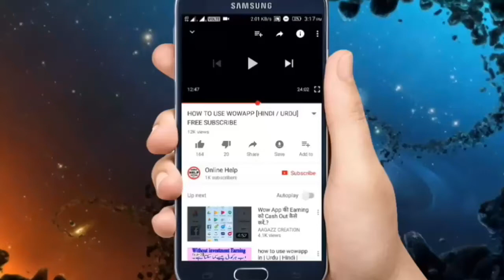Facebook Id blocked ? problem solved !! By Satyam Mishra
My gadgets 👇

Mobile 6000mah

Best Laptop

Power Bank

Selfie Stick